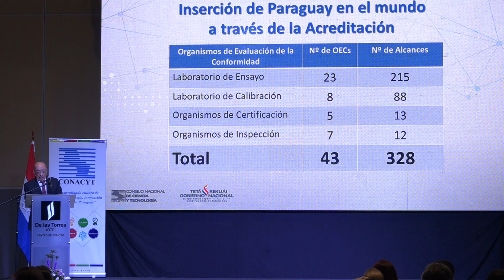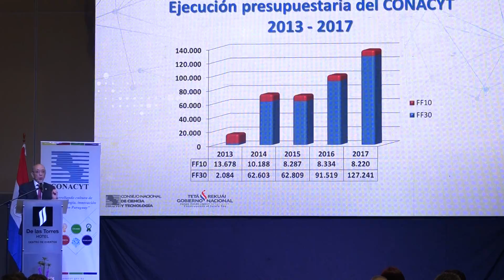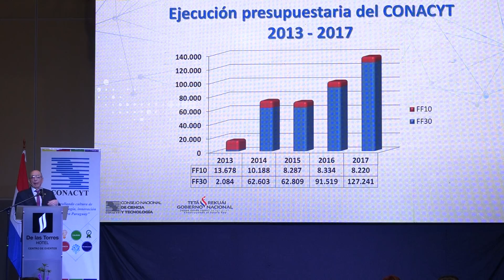Informe de Gestión 2017-Rendición de cuentas del proyecto DeTIEC-PARTE 7